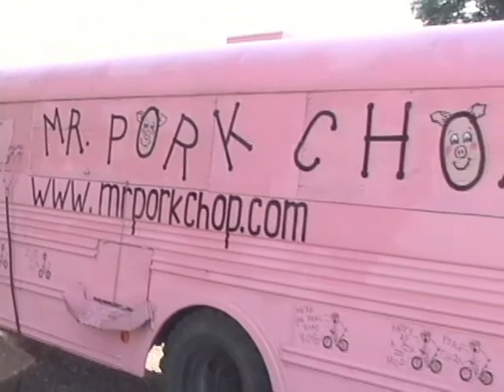2004 RAGBRAI Aly, Eric, Mark, Matt Eckberg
Register's Annual Great Bicycle Ride Across Iowa 2004 video, photos, music with Aly, Eric, Mark Shupe and Matt Eckberg